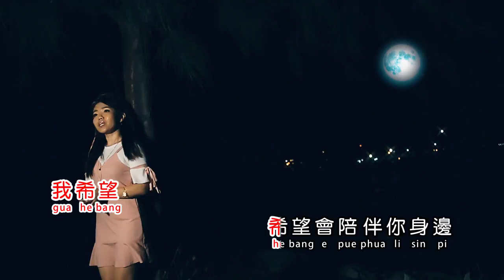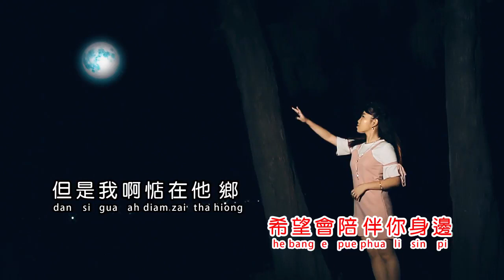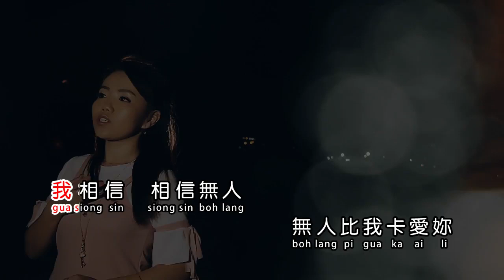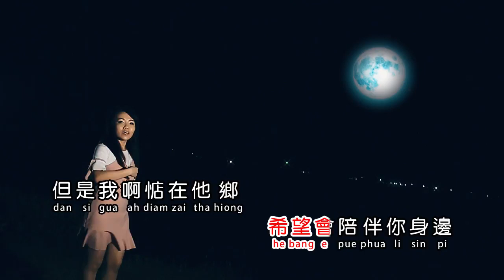WANG YUE XIANG AI REN - GUO HUI FEN (CHARMINE)HOKKIEN TOP SONG